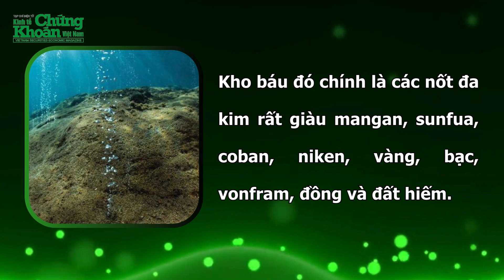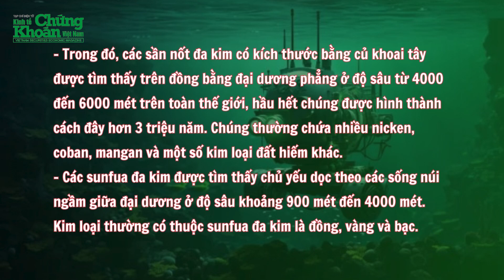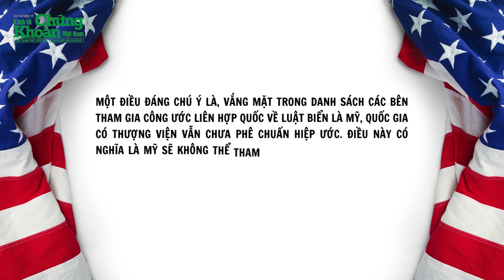Trung Quốc hoàn thành hải trình Đại Tây Dương, "đánh thức" kho báu khổng lồ NGHÌN TỶ ĐÔ | TCKT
Trung Quốc vừa hoàn thành chuyến thám hiểm khoa học biển sâu đầu tiên tới Đại Tây Dương, mở rộng nỗ lực thăm dò trong bối cảnh Mỹ ngày càng lo ngại về động cơ của nước này.
Các hoạt động biển sâu của Trung Quốc có thể vượt xa hoạt động thăm dò khoa học.
Theo Viện Tài nguyên Thế giới (WRI), Trung Quốc - nằm trong số 169 bên tham gia Công ước Liên Hợp Quốc về Luật Biển (UNCLOS), đang chờ quyết định về thời điểm họ có thể bắt đầu khai thác khoáng sản ở vùng biển sâu dưới đáy đại dương.
Công ước Liên Hợp Quốc về Luật Biển đặt ra các quy tắc quản lý việc sử dụng đại dương và tài nguyên của nó, bao gồm cả hoạt động thăm dò khoa học.
Vì nắm giữ địa điểm thăm dò đại dương nhiều hơn bất cứ quốc gia nào khác trên thế giới nên Trung Quốc đang được định vị để giành được thị phần lớn nhất trong số 'kho báu biển sâu' trị giá hàng nghìn tỷ đô la Mỹ. Kho báu đó chính là các nốt đa kim rất giàu mangan, sunfua, coban, niken, vàng, bạc, vonfram, đồng và đất hiếm.